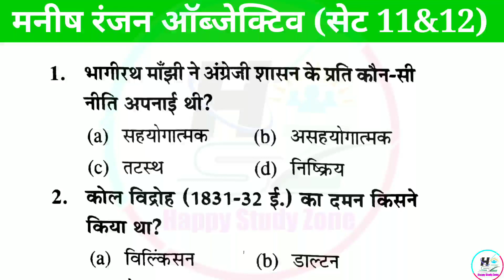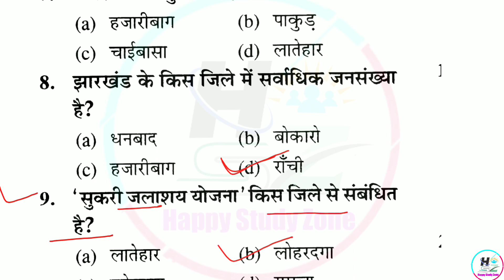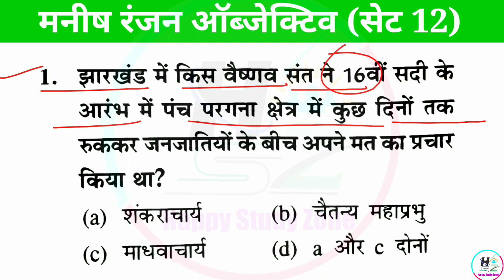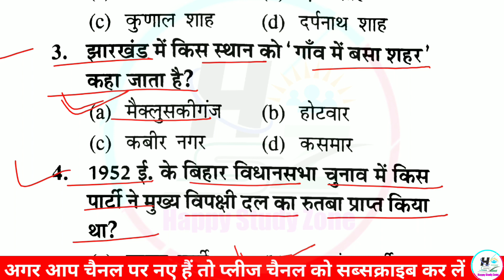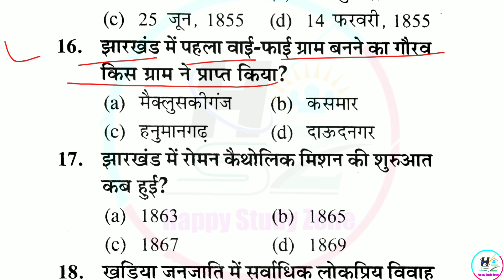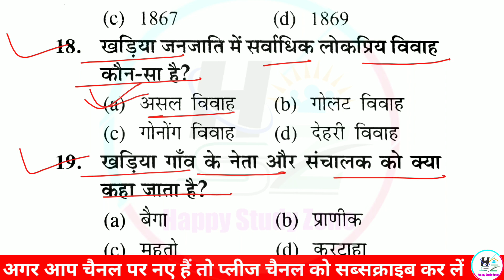JPSC, JSSC CGL मनीष रंजन ऑब्जेक्टिव , Manish Ranjan Objective |jharkhand gk|By Ramanand sir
झारखंड योजना